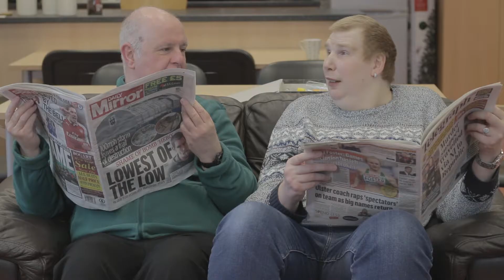The Hub Promo Video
A Short Video shot and produced by the Service Users at 'The Hub' in Ballyclaire.